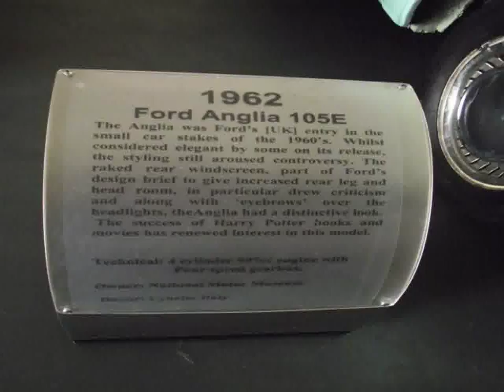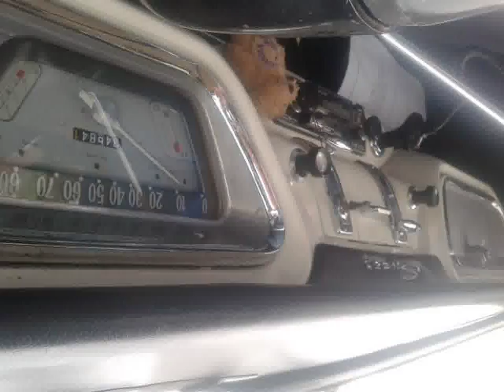Fiat 500 Abarth Sports Cars in Kuwait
Video material about Fiat 500 Abarth Sports Cars in Kuwait taken from flickr.